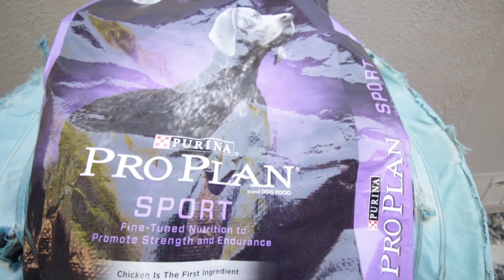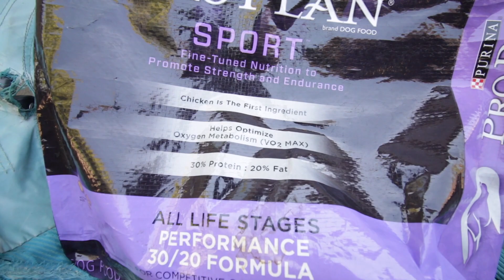Training my DUCK DOG | Pt. 6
Rocky is getting fine-tuned in this video. He has sit, heel, stay, kennel and here dialed in. Follow along as I use Chris Akin's methods to train him up for duck hunting.

Dog Stand
30 ft. floating check cord
heeling stick

Try our NEW COFFEE!

Gear I use:

Calls:
Buck Gardner duck call

Lacrosse waders
Frogg Togg Waders
Hardy Facepaint
GoPro 5